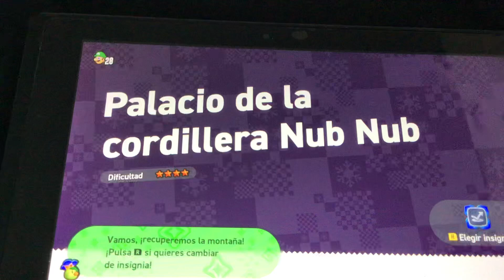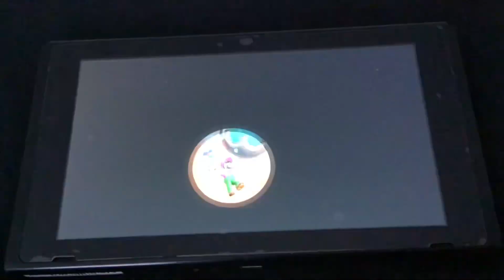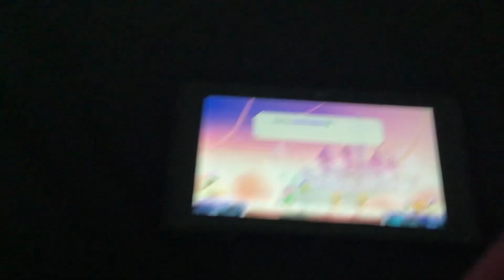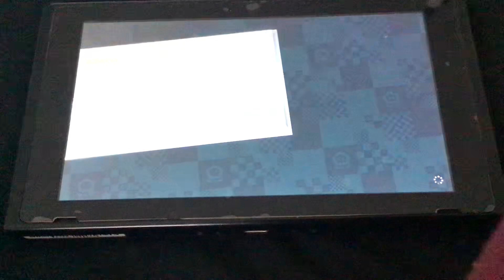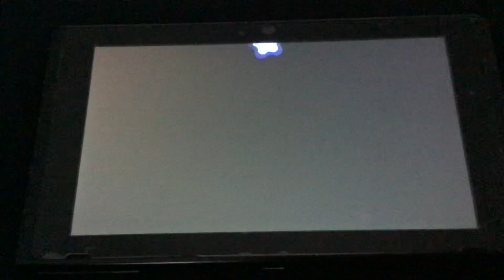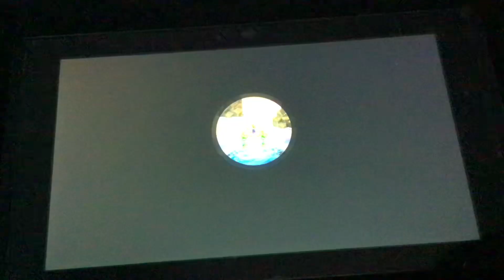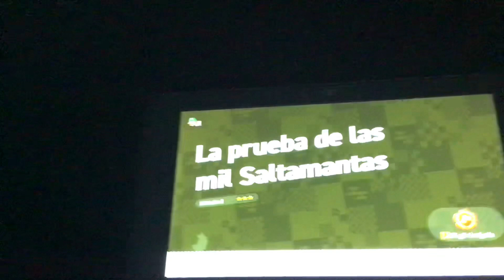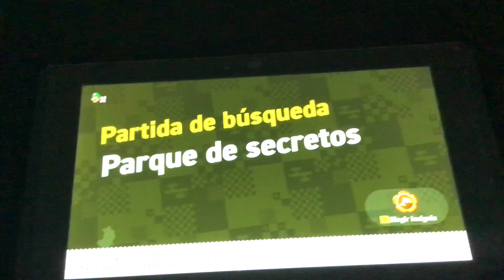(HOLA ABRIL 2024) ES HERMOSO! PARTE #6 Super Mario Bros Wonder